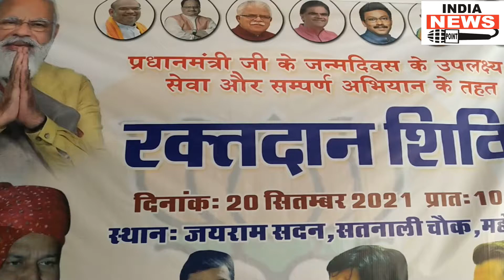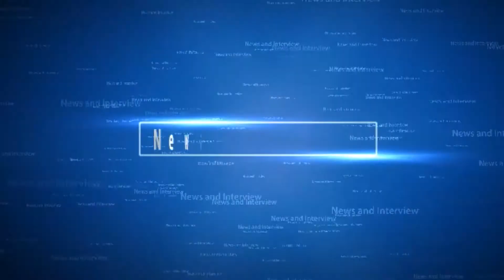पूर्व शिक्षा मंत्री रामबिलास शर्मा के निवास जयराम सदन पर हुआ रक्तदान शिविर का आयोजन INDIA News Point